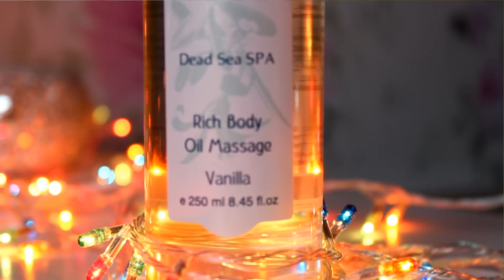Косметика поднимающая настроение Canaan ☆ Уход за телом ☆ Заказ с parfums.ua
▼▼▼ ВАЖНАЯ ИНФОРМАЦИЯ ТУТ ▼▼▼

Продукция, которую я показываю в видео:

2) Крем для тела на масляной основе Манго-Персик Canaan Oil Based Body Cream Mango-Peach